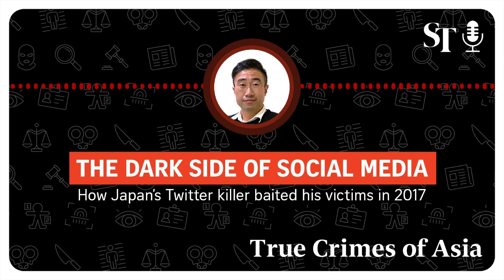Japan's Twitter killer: Lessons from the 2017 tragedy | True Crimes of Asia podcast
Warning: This podcast is an audio documentary of a real crime case which may be troubling and upsetting to certain listeners. This episode specifically covers themes of suicide and details of death and traumatic sexual acts. Listener discretion is advised, and helplines for mental well-being are provided further below.

Nine heads and 240 bones were found in a tiny apartment just outside Tokyo on Halloween in 2017, in one of Japan's most shocking crimes in history.

Takahiro Shiraishi baited suicidal victims on Twitter who wanted to die but lacked the courage to end their own lives.

He posed as an expert in hanging but his real motives were sex and money.

Shiraishi has been sentenced to death – by hanging – and is now in a maximum-security prison. The case had sparked conversations about social media scrutiny and suicide in Japan.

ST's Japan correspondent Walter Sim narrates this podcast.

Highlights (click/tap above):

0:00 Intro
1:16 Shiraishi's motives and modus operandi
5:47 What led Shiraishi down this path
9:28 Shiraishi meets his first victim
16:43 Justice catches up with Shiraishi
22:19 Social implications of Shiraishi's crimes, and how not much has changed since then

This episode was first published on Sep 26, 2023.

Interviews & narration by: Walter Sim
Podcast Producers: Eden Soh and Fa’izah Sani
Voiceovers: Paxton Pang, Li Yi, Aqil Hamzah, Hadyu Rahim, David Sun, Edeh Soh, Mubin Saadat
Copy editor: Choo Li Meng

Reference for research: “Report: Nine Murders in Zama - Why were victims drawn to it?” by Tetsuya Shibui (『ルポ　座間９人殺害事件～被害者はなぜ引き寄せられたのか～』)

MENTAL WELL-BEING

Institute of Mental Health’s Mental Health Helpline: 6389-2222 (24 hours)
Samaritans of Singapore: 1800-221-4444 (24 hours) /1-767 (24 hours)
Singapore Association for Mental Health: 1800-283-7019
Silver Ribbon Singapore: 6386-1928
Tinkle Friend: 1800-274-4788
Chat, Centre of Excellence for Youth Mental Health: 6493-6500/1

COUNSELLING

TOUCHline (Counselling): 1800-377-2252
TOUCH Care Line (for seniors, caregivers): 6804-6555
Care Corner Counselling Centre: 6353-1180
Counselling and Care Centre: 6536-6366

ONLINE RESOURCES

mindline.sg
eC2.sg
tinklefriend.sg
chat.mentalhealth.sg
carey.carecorner.org.sg (for those aged 13 to 25)
limitless.sg/talk (for those aged 12 to 25)
Aware’s Sexual Assault Care Centre: 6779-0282 (weekdays, 10am to 6pm)